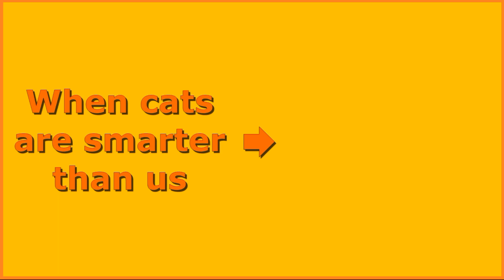The "Mrr-umm" wasn't expecting it